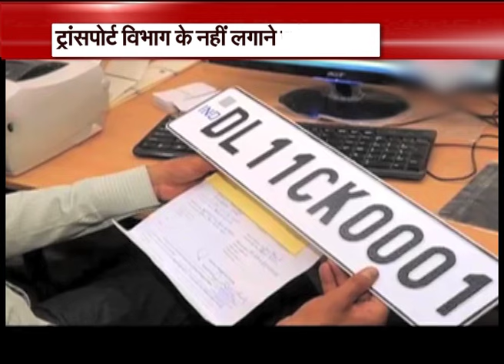VVIP numbers can be booked online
Delhiites can now make payments online for the VVIP numbers of their vehicle as the Transport Department has decided to do away with the existing system of depositing a draft after completion of the e-auction process.

After the e-auction of a VVIP number is over, allotment letter would be sent to the applicant's email-id, an official said.

At present, those wanting a VVIP number for his car has to apply through an e-auction system, which was introduced in 2014.

Once the process is complete, he or she was required to deposit the fee for the alloted number through a draft at Regional Transport Offices (RTO), and in the process had to make rounds of the department.

"The move is intended to bring a transparency in issuing fancy numbers. As per the new system, an applicant can now make payments for fancy numbers online through the transport department's website.